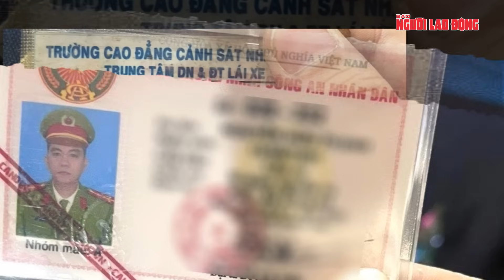Siêu lừa giả danh công an, cuỗm trọn hàng chục tỉ đồng trong tích tắc | Tin tức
NLĐ | Phòng Cảnh sát Hình sự Công an TP Đà Nẵng vừa bắt giữ một thanh niên đóng giả công an để lừa đảo chiếm đoạt tài sản. Đối tượng đóng giả công an được xác định là Nguyễn Hữu Thạnh (32 tuổi, trú phường Mỹ An, quận Ngũ Hành Sơn, TP Đà Nẵng).
Tại cơ quan công an, Thạnh khai nhận đã đóng giả là công an, đồng thời làm giả các loại giấy tờ, con dấu của các cơ quan chức năng để lừa đảo các nạn nhân. Để nạn nhân tin tưởng hơn, Thạnh mở Văn phòng Luật sư di trú SGM, đăng ký địa chỉ trên đường Tạ Mỹ Duật (phường An Hải Bắc, quận Sơn Trà, Đà Nẵng).
Từ tháng 10-2022 đến nay, với thủ đoạn đóng giả công an Nguyễn Hữu Thạnh đã lừa gần 20 người với tổng số tiền chiếm đoạt khoảng 10 tỉ đồng để đầu tư tiền ảo, chơi game trên mạng và thua hết.